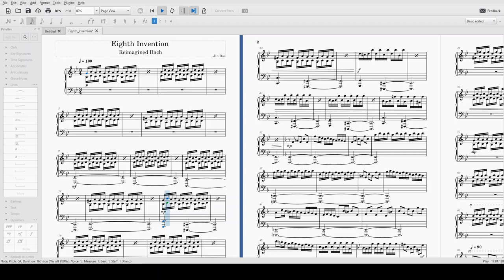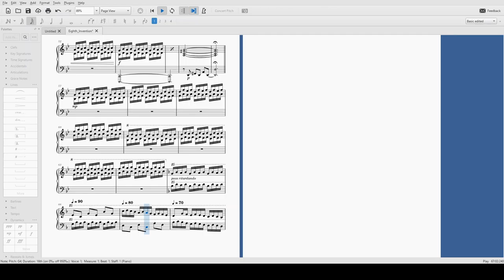Eighth Invention (prototype musescore piece)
I thought one motive from the original Bach piece would go great in a song. This is an experimental piece.